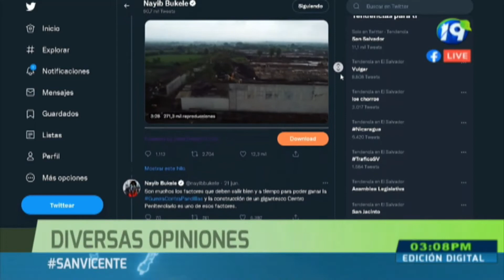Diputado de Nuevas Ideas, Edgardo Mulato, compartió imagenes del diseño del Centro de Confinamiento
Diputado de Nuevas Ideas, Edgardo Mulato, compartió imagenes del diseño que tendrá el nuevo Centro de Confinamiento, que estará ubicado en Tecoluca, San Vicente.